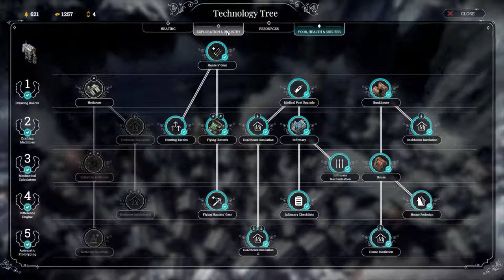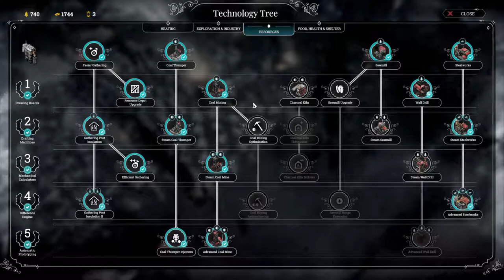Frostpunk - Ep10 - Storm of 1887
We're playing Frostpunk! The storm of 1887 arrives. This is it what we've been preparing for: the final test.

► Frostpunk is a colony management/city builder game that takes on what people are capable of when pushed to the limits. It explores what society would do to survive and how it changes in the process.

► Intro and Outro by TeknoAXE

New to the channel? I make Let's Play videos and play with a strong ethical play focus. I like to role play a lot too, which means it's not about min/maxing, it's about sticking to your characters motivations and dealing with the extra challenge.